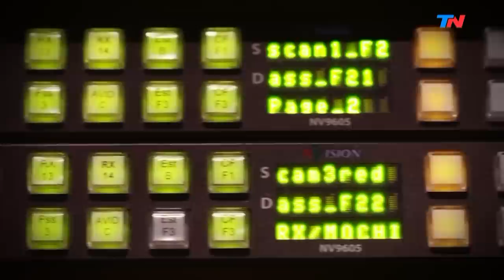El argentino que pinta las paredes del mundo | HORA 25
Programa de "Hora 25" emitido el Martes 30 de Abril de 2019.